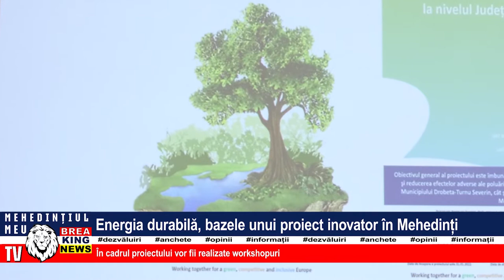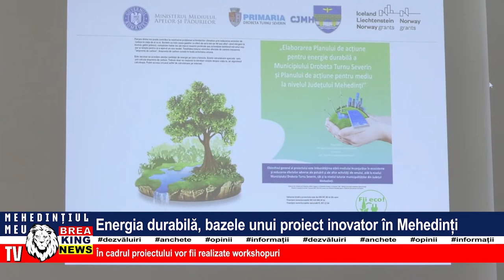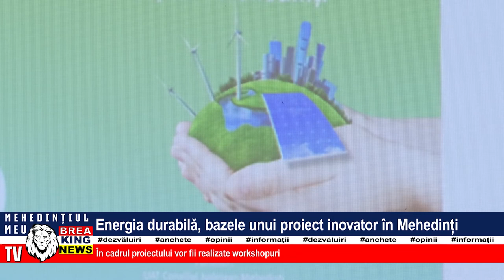ENERGIE DURABILĂ, BAZELE UNUI PROIECT INOVATOR ÎN MEHEDINȚI